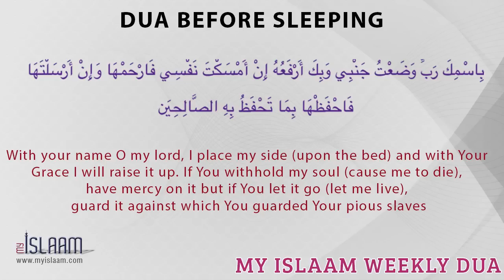Dua Before Sleeping - My Islaam Duas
Dua for sleeping

"Bismika Rabbi wada'tu Janbi wa bika arfa'uhu, In amsakta nafsi farhamha wa in arsaltaha fahfazha bima tahfazu bihi ibadakas-salihin"

(With your name O my lord, I place my side (upon the bed) and with Your Grace I will raise it up. If You withhold my soul (cause me to die), have mercy on it but if You let it go (let me live), guard it against which You guarded Your pious slaves)